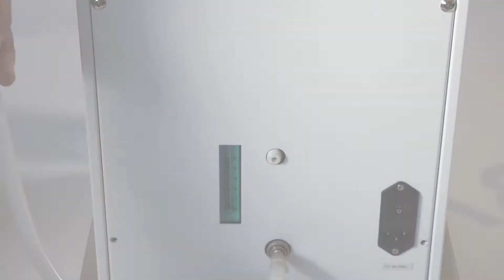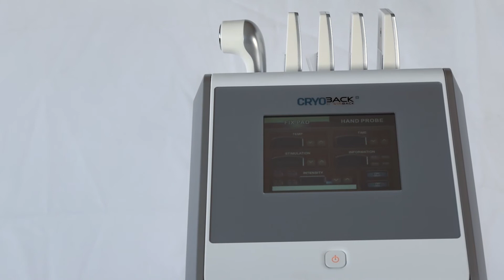CRYOBACK - INSTALLATION GUIDE